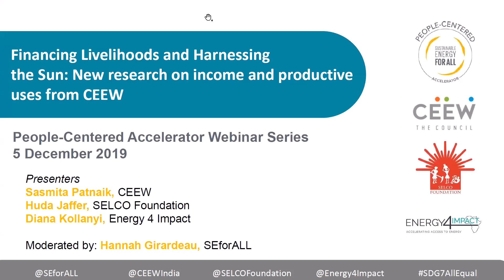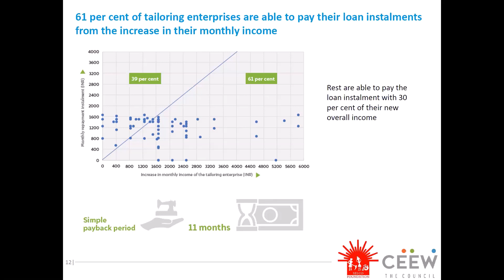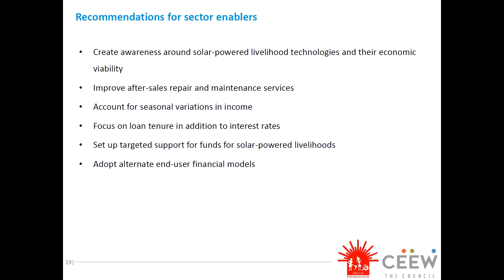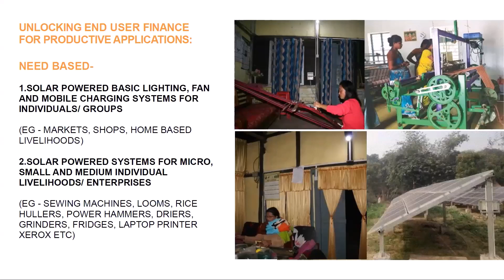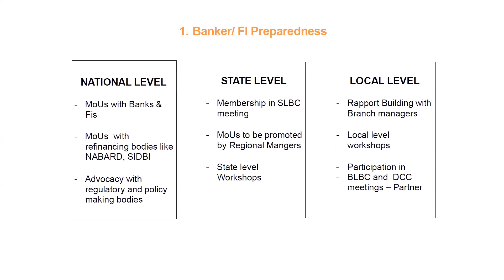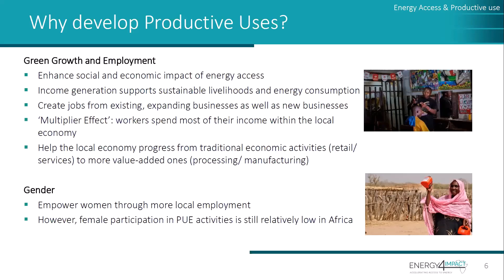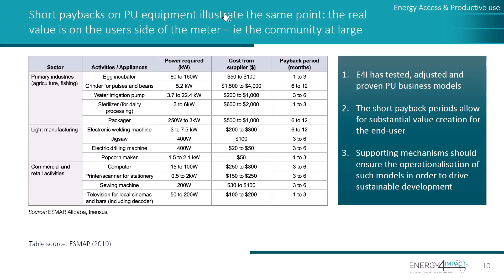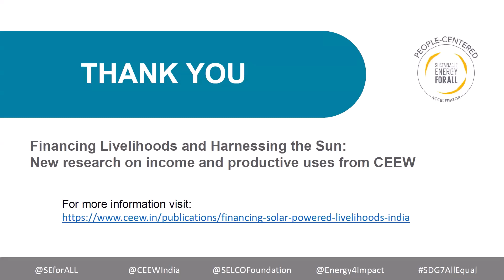Financing Livelihoods and Harnessing the Sun - Webinar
This webinar provides an opportunity to share and discuss the findings from CEEW’s recently published study on solar-powered livelihoods. CEEW presents its research analyzing the financiers’ perspective in lending for solar-powered livelihood appliances in India. Importantly, the work shows the impact of solar-powered productive-use technologies on the net incomes of end-users and their loan repayments.

Presenters share their assessment of the prevailing policy solutions and provide recommendations for the private sector, policymakers and donors to improve access to finance for end-users of such products. Data on income, revenue, cash flow and loan repayment of 300 micro-enterprises were analyzed for two specific technologies supported by SELCO Foundation (sewing machines and digital service centers). There is also a discussion of how India’s experience compares with comparable efforts in East Africa.